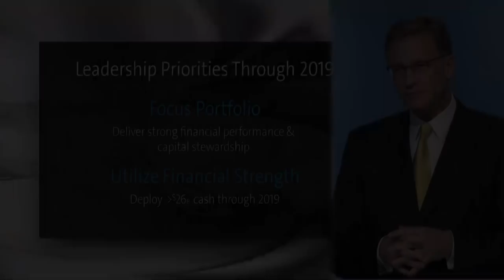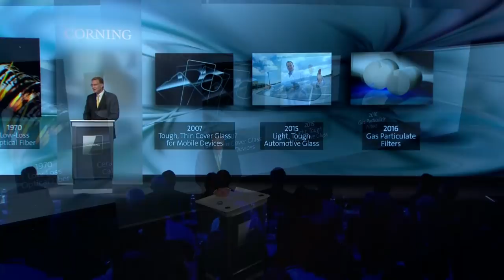Corning: Who We Are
Chairman and Chief Executive Officer Wendell Weeks outlines how Corning’s portfolio generates value for shareholders. With this strategy, Weeks notes, Corning increases its likelihood of success, decreases its cost of innovation and creates higher and more sustainable competitive barriers.